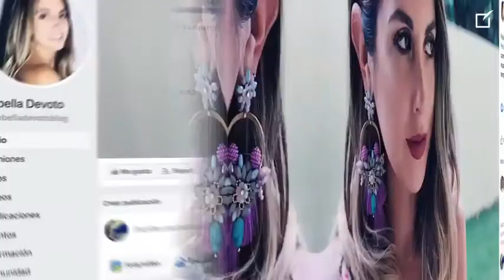PIELES MADURAS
Tips de maquillaje para pieles maduras